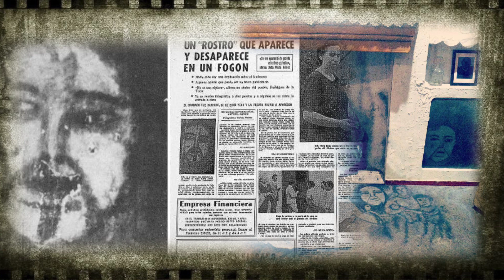इस अजीब चेहरे की सच्चाई सुनकर आप हैरान हो जाओगे ?😱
The Objective of this video is sharing of information.please note our objective is not to hurt sentiments of any particular person ,sect or religion .these are revelation , stories, anecdotes, mysteries and information meant only for education purposes and we hope they'd be taken likewise.

👉belmez faces,the belmez faces,belmez faces true story,belmez faces story in hindi,

  Please help us grow more.